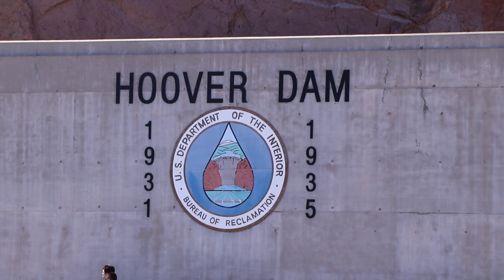The Year Two Thousand Eighteen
A short film by Nathan White

Song: taxi driver by Jack CC